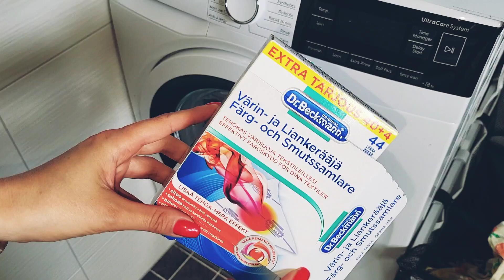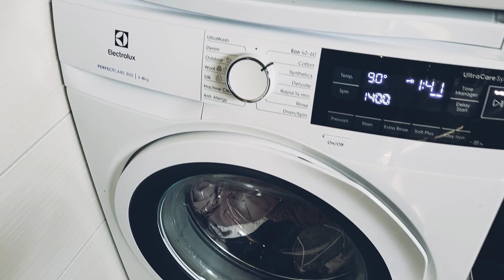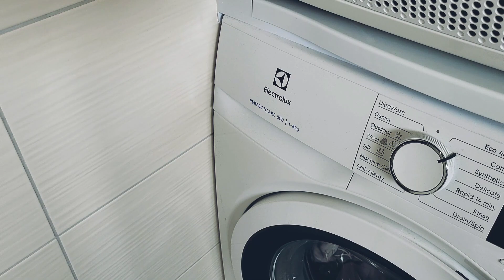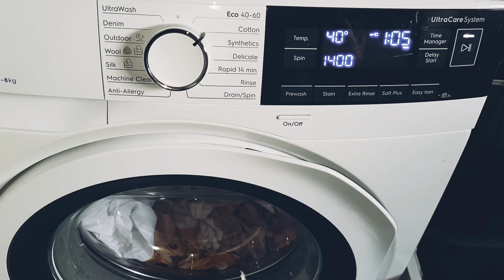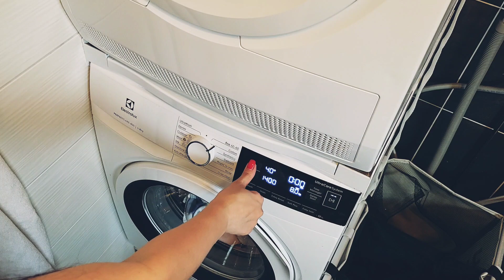WEEKLY LAUNDRY ROUTINE/ALL DAY LAUNDRY/EXTREME LAUNDRY MOTIVATION/DO LAUNDRY WITH ME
DO LAUNDRY WITH ME Weekly laundry routine ALL DAY LAUNDRY EXTREME LAUNDRY MOTIVATION
Hi! heres my new weekly  laundry video and this is my weekly laundry routines for a family of 4. laundry routine is my favorite homemaking activity and i am always proud to show you an empty hampers but it is also a nevervending routine which does not get itself done without me.
i have noticed a massive struggle with my weekly laundry routines and that is why i am trying to apply some changes to make my routine easier for me. hopefully it will work and i can stick to the new cleaning schedule.
if you are having a s huge laundry day and i hope this extreme laundry motivation is what you need today. we are family of four and in todays video i am washing a lot of clothes along with linens and towels  to be sure that we have something clean for the next day to dress. Im also gonna be doing a lot of folding laundry motivation so be ready for a great fold laundry with me  I  know that it is different for every family and im just sharing my laundry routine as a mom of two. This  extreme laundry day is my way to inspire you to stay on top of your everyday laundry routines during this new reality changing. I have captured everything i managed to wash  dry fold and put away during two days and and i hope you will find this satisfying to watch and clear with me and do your laundry along with me
So if you are setting some of  your own cleaning schedules or trying new laundry routines, try this daily wash with me marathon to get all that extreme laundry motivation to complete your own extreme laundry day.

We are a family of four and we have lots of laundry and it still works for me to do my laundry every day during the week, and i  highly recommend you to this it this way, because one load per day could really help you  not to create a mountain of dirty laundry and stay on top of it. if you are doing your laundry today, just watch this cleaning video till the end, it is about 30 minutes, so we could do a lot together during this time. it seems  a short time but i am sure you can start a wash, switch to dry, fold or put away something ! laundry routines can be fun if we do this together ❤ 😌